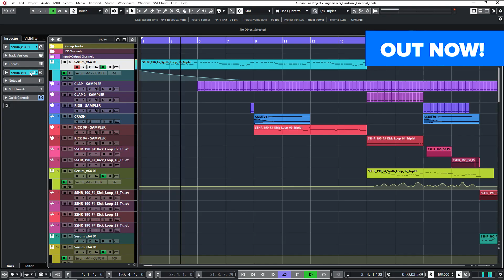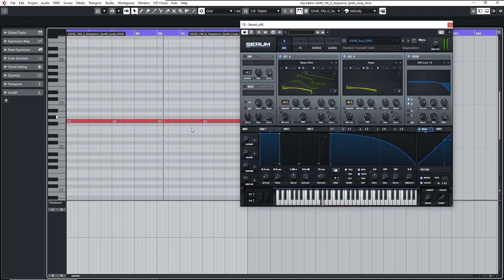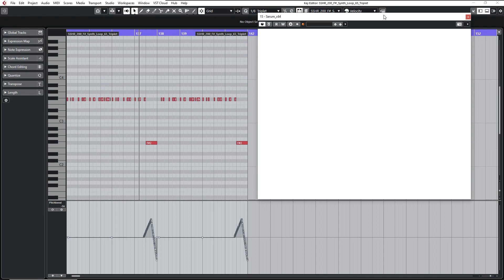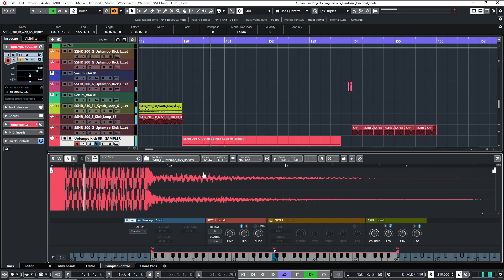Singomakers Hardcore Essential Tools (Sample pack Demo walkthrough)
Singomakers are very proud to present a brand-new collection titled Hardcore Essential Tools - inspired by artists such as Deadly Guns, Angerfist, Nosferatu, Tha Playah, Barber, AniMe, N-Vitral, Killshot, Never Surrender, DJ Mad Dog, and more!
In this pack, you will find drum loops & fills, hardcore synth riffs, heavy-duty one-shots, epic melodies, MIDI, and distorted FX. Alongside this, the Singomakers team have designed 120 unique presets for Serum. All 100 synth loops in this collection have been created using the presets, in addition to 20 incredible old-school-style kicks provided as Serum presets too. These will allow you to customise your sound to suit any project!
This pack includes MIDI files for each of the synth and kick parts to give you the option to modify them in your DAW using the corresponding presets and/or kick one-shots.
Feel free to create your own bespoke sounds and loops!
This collection of HARD samples & presets is suitable for genres including hardcore, uptempo, rawstyle, hardstyle, Frenchcore, and more!
Check out this hot demo and grab your copy of Hardcore Essential Tools ASAP!